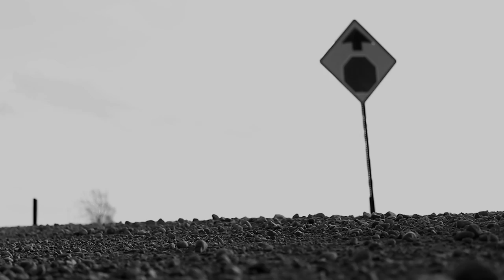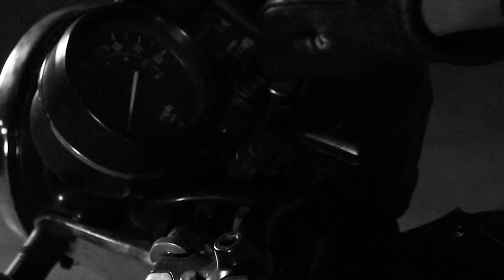Augustines // Walkabout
"Walkabout" written and performed by Augustines
Directed by Mitchel Fee

Club 4Six Productions

This is an unofficial fan video.